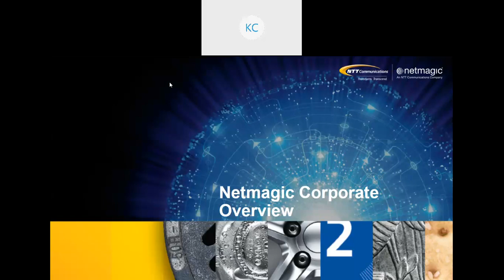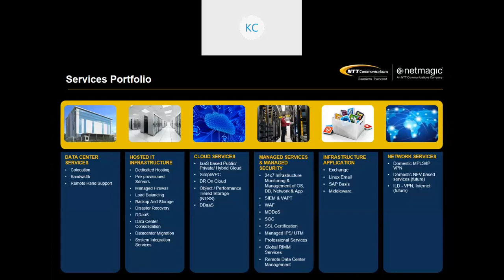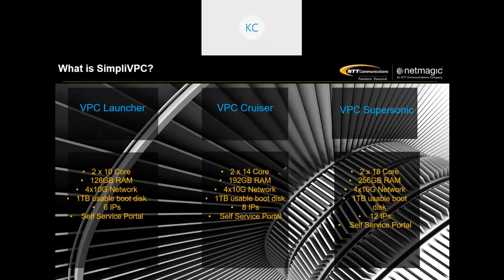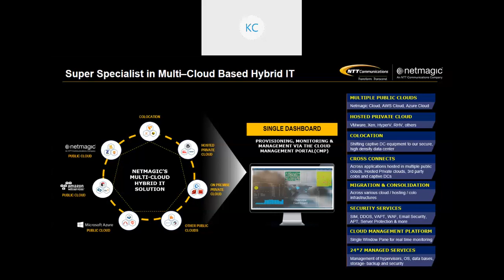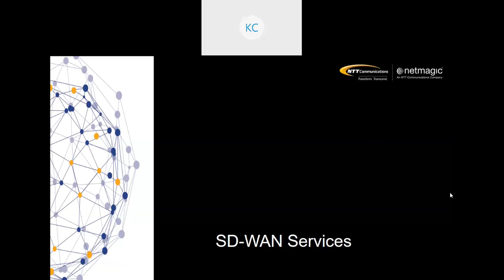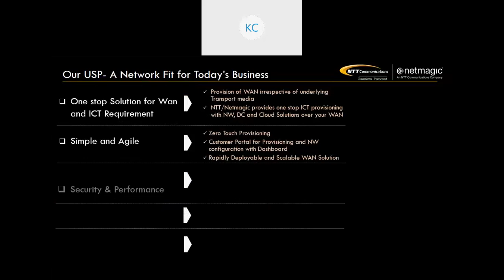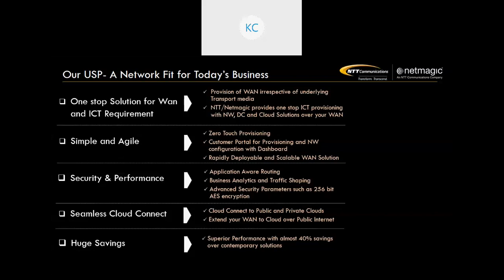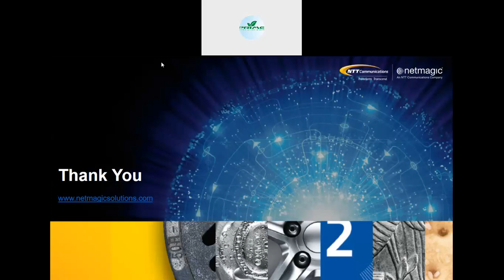Cloud Adoption and Migration Netmagic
The session focuses how cloud adoption, migration benefits against on premise environment

The session is handled Mr.Koushik Chakraborty. He is regional solution engineer-East Region from Netmagic Solutions (An NTT Communications Company)
He holds overall 8+ years of IT experience and working as a Solution Architect, Product Specialist &Technology Evangelist.